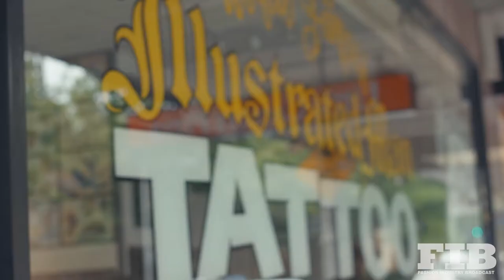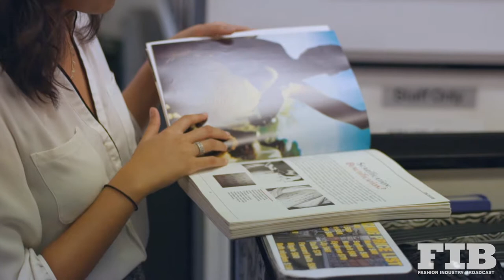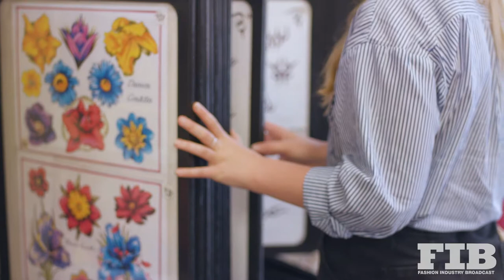TONY COHEN 'THE ILLUSTRATED MAN' / FIB CHATS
The owner and Tattoo Artist, Tony Cohen, of The Illustrated Man, describes the everyday experience and stories from his career in the heart of Sydney.

To make sure you get all the news on Style, Fashion and more sign up for FIB's weekly newsletter at
▶VIMEO: Fashion Industry Broadcast
▶CONCEPT & PRODUCER: Paul G Roberts
▶CAMERA A & DIRECTOR: Jason Martin
▶CAMERA B: Elizabeth Wylie
▶AUDIO: Riley Hsiang
▶EDITOR: Elizabeth Wylie